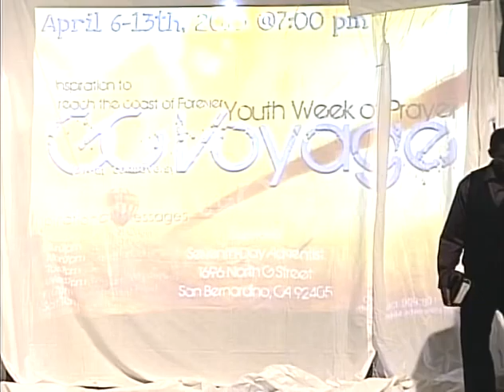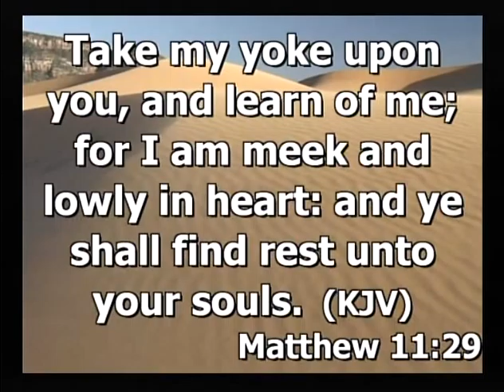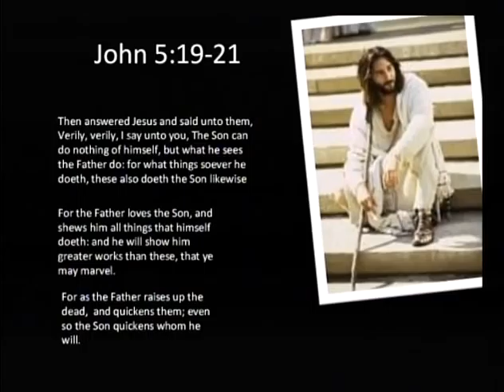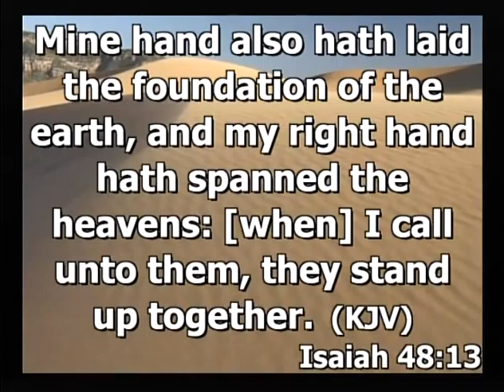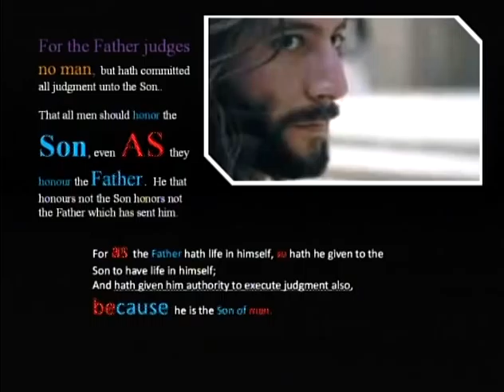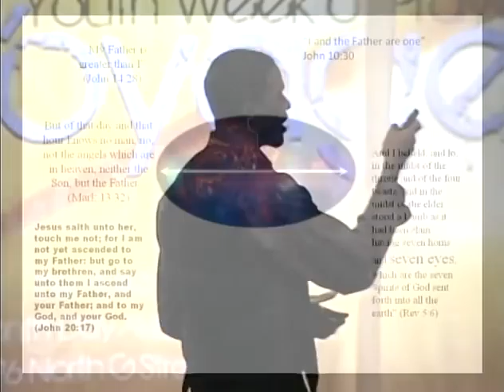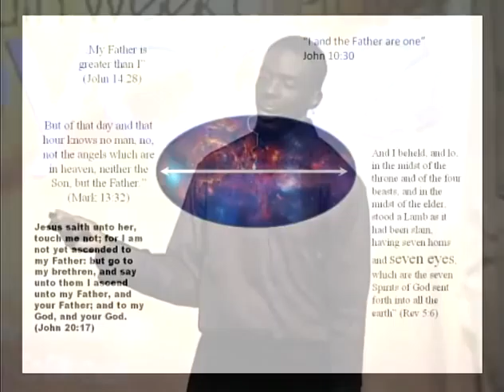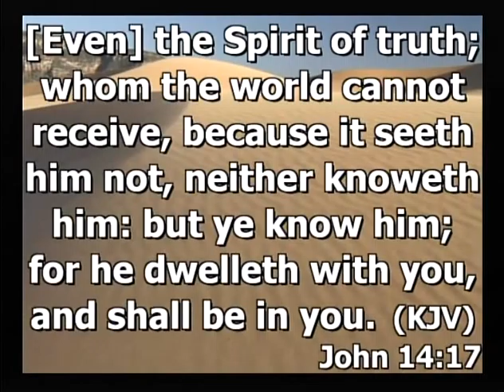Jesus Is by Justin Wilson 04092013